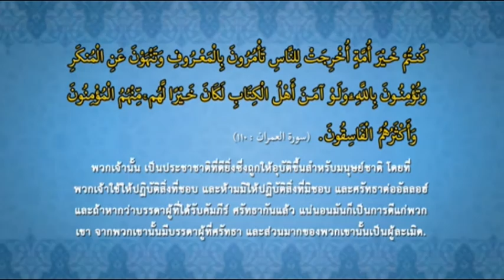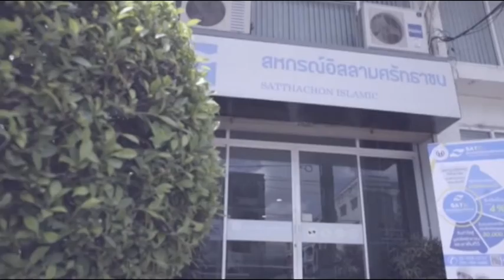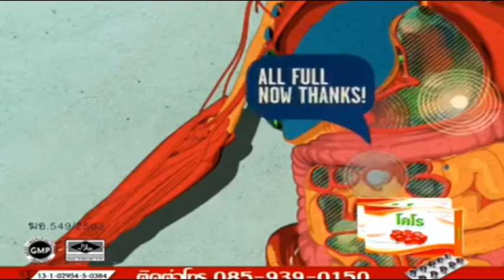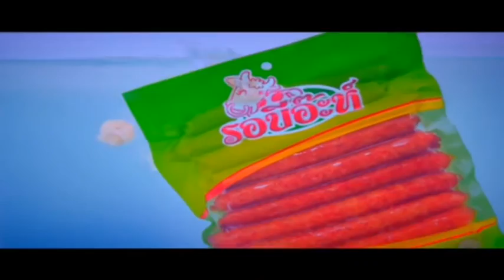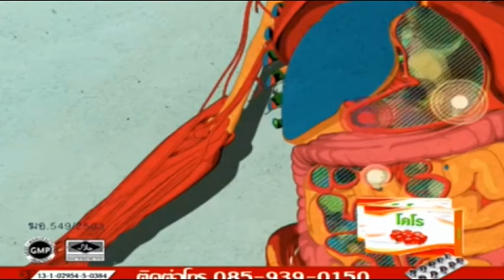rerun ถามจังตอบจริง 020264